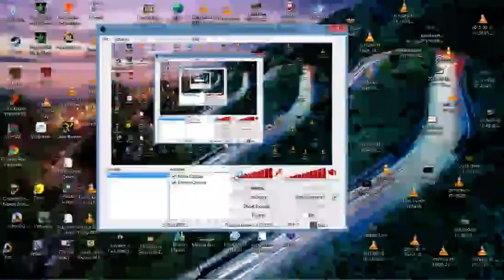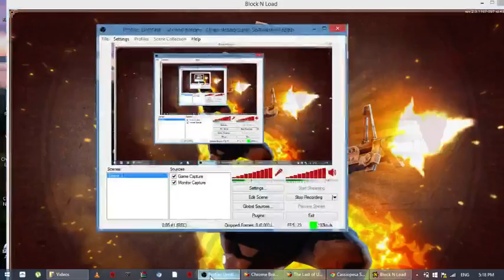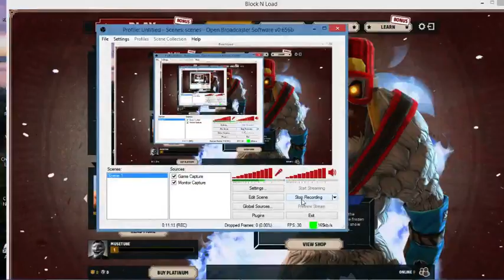Block n Load